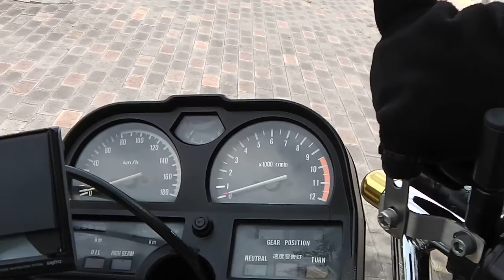2013/07/28 SUZUKI GSX750E 黒ベコ in SHINONOME Park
2013/07/28
 SUZUKI GSX750E 黒ベコ in SHINONOME Park